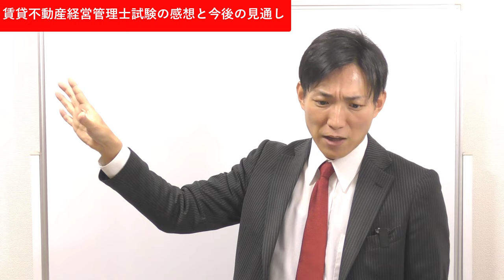昨日の賃貸不動産経営管理士試験の感想と、今後の見通し